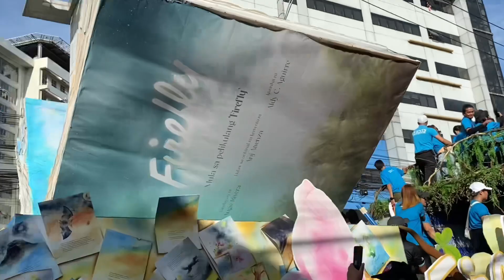MMFF 2023 Parade of Stars ⭐️